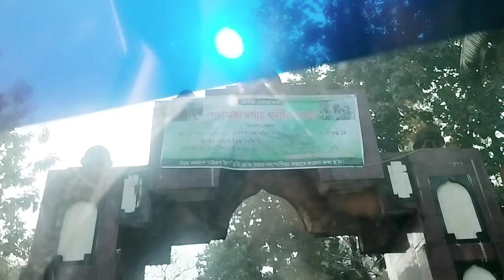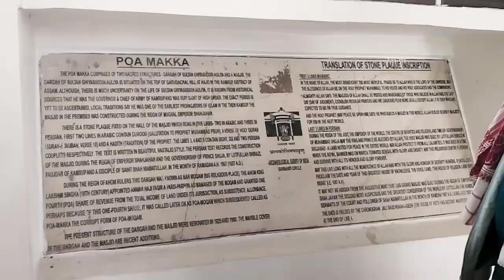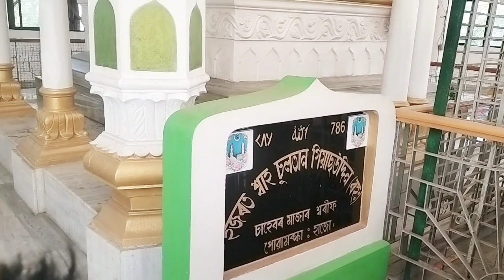Powa Macca Tourist places in Bangla ।। Hajo Powa Makka ।। হাজো পোৱা মক্কা ।। আসাম মাজাৰ-এ-শ্বৰীফ ।।